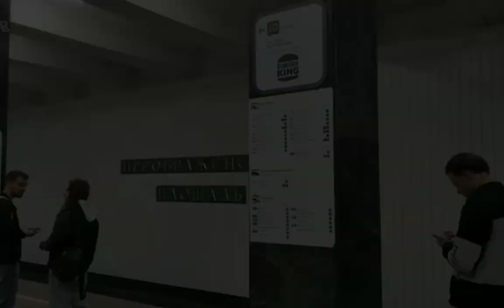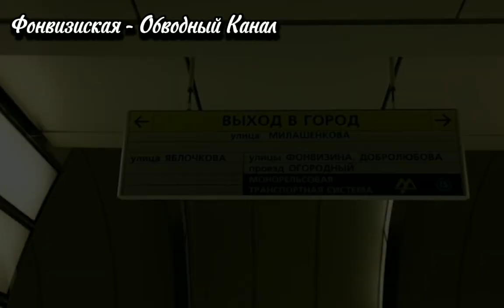4 Станции в СПб которые похоже на станции МСК#метро#санктпетербург#москва